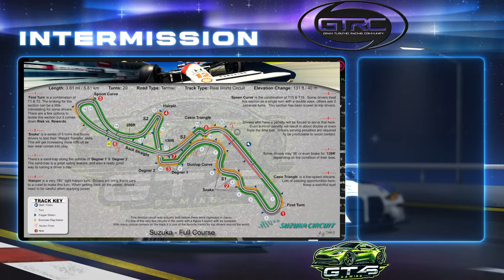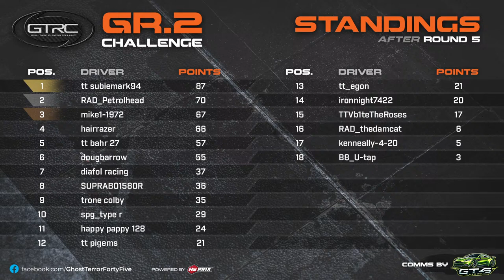GTRC GR2 R6 LIVE!!!!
COMS NIGHT!

Good Afternoon, We start our chase for the championship today with round 6 at Suzuka in the open GR2 series presented by GTRC.

Family Friendly Broadcast

PSN TT_Ghost45

GT45 Gaming is a proud member and co-owner of Ten Tenths Simracing